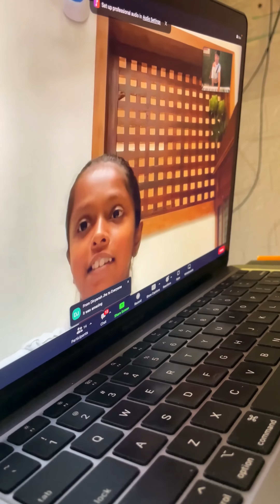King Jamun's second music recital was a huge success !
King Jamun has started learning keyboard from whitehatjr and he has just taken 18 classes but he was really good this time. He has already learned many songs. He played three songs in this recital
1. Little Bo Beep
2. Rocka Bye Baby
3. When the saints go marching in